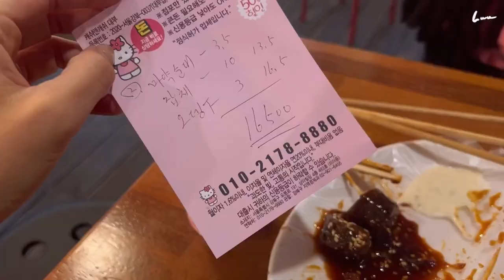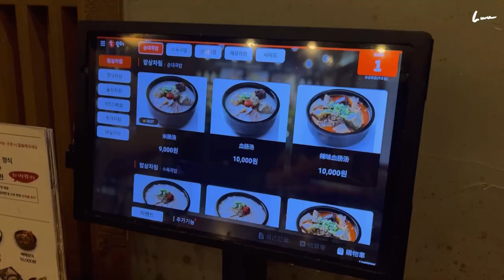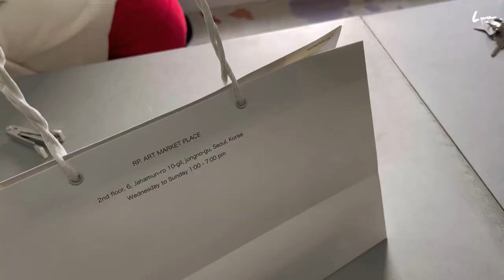vlog#21 🇰🇷出差9天下集、開箱韓國攝影棚、被妹燒到的超有感軟殼膜、景福宮小店好喜歡 | luu